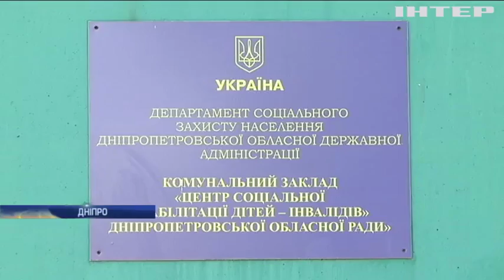У Дніпрі згорів реабілітаційний центр для дітей-інвалідів